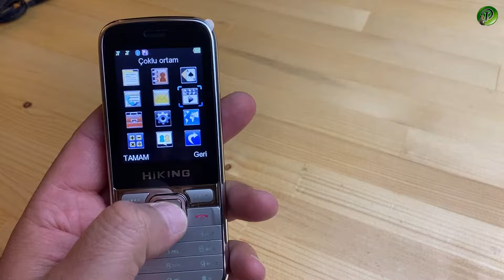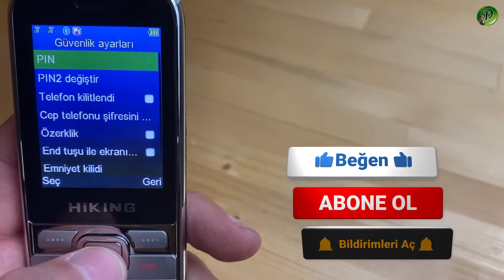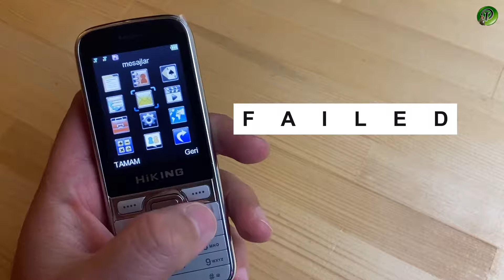HİKİNG X9 Tuşlu telefon detaylı olarak inceledik...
Merhabalar  bu videomuzda hiking x9 marka tuşlu bir telefon  incelemesi  yaptık ...
 Umarım videoyu beğenirsiniz şimdiden iyi seyirler...